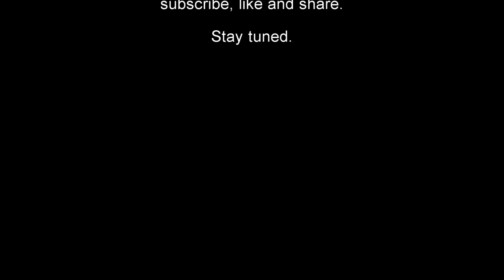Trouble maker at school. How to deal with a trouble maker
In this video we will show how to handle a trouble maker at school. The trouble makers are always difficult to handle. Anyhow after watching this video you will be able to handle difficult situation.